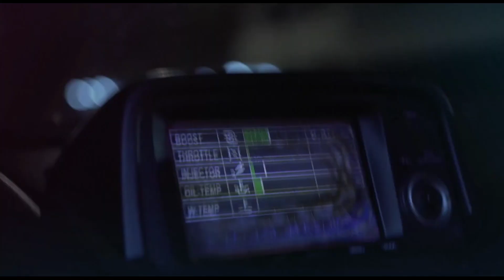Rompasso, Rich The Kid - Angetenar (cars)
chase co media :-